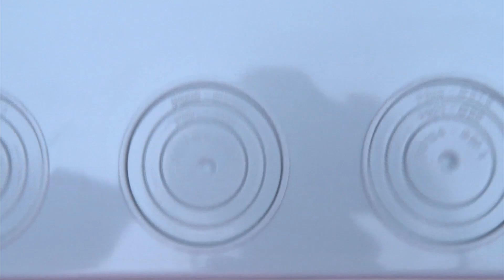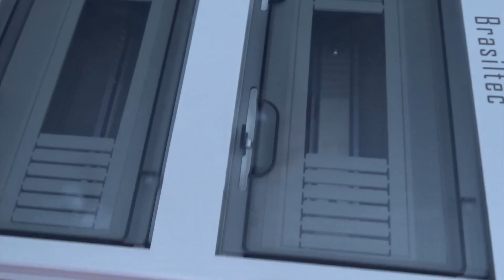String box solar BARATA e de QUALIDADE!